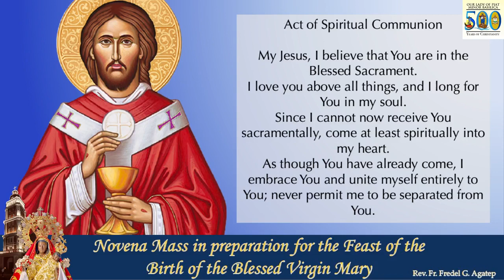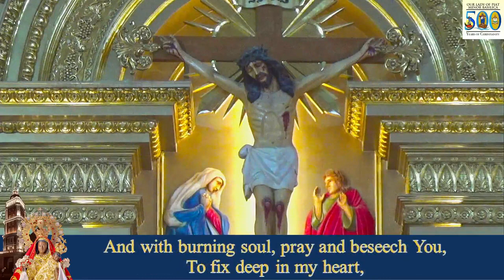6 SEPTEMBER 2022 I NOVENA MASS IN PREPARATION FOR THE FEAST OF THE BIRTH OF THE BLESSED VIRGIN MARY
HOLY MASS I 6 SEPTEMBER 2022 I TUESDAY I 8TH DAY OF NOVENA MASS IN PREPARATION FOR THE FEAST OF THE BIRTH OF THE BLESSED VIRGIN MARY